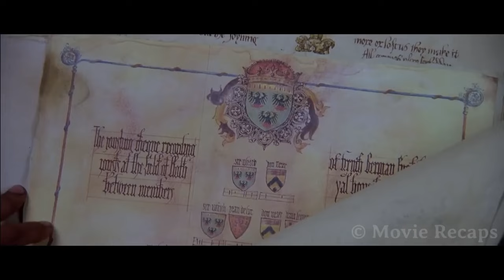Princess Falls in Love With a Knight Unaware he is a........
A peasant squire takes over his dead knight's identity to win a jousting tournament, inspiring him to keep up the lie all over the country in order to win gold and the heart of a lady.